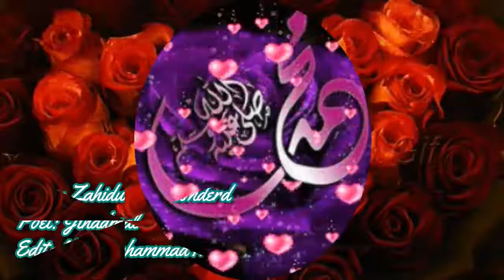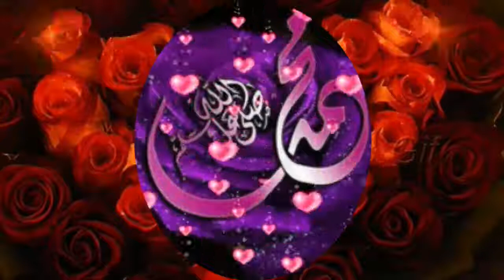Bana Jaro Awe Pa Limo Bandi Jaro- Pashto Naat Zahidullah Hamderd Safai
Bana Jaro Awe Pa Limo Bandi Jaro
Pashto Naat
Zahidullah Hamderd Safai